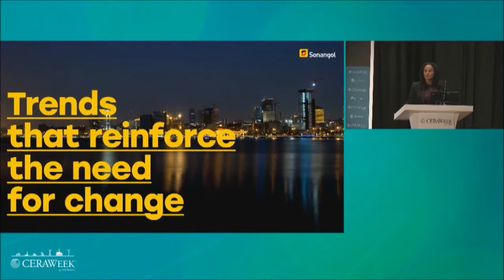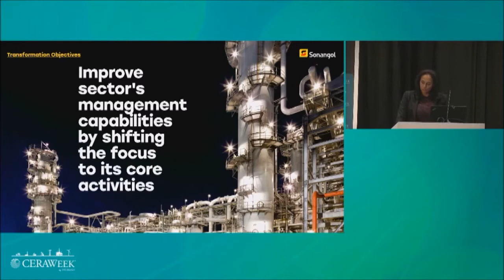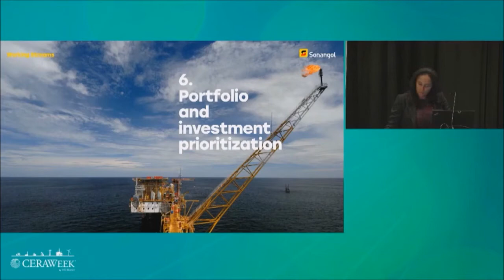Isabel dos Santos PCA discursando na CERAWeek 2017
Na CERAWeek, cimeira internacional de energia que decorreu de 6 a 10 de Março em Houston (Texas), nos EUA, Isabel dos Santos, PCA da Sonangol E.P., revelou que, entre 2015 e 2017, a Sonangol já reduziu os custos logísticos em 50 por cento, no âmbito do programa de transformação que tem vindo a ser implementado.